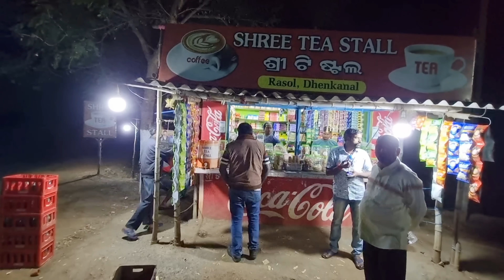संबलपुर से भुवनेश्वर | Sambalpur To Bhubaneswar Bike Ride Non Stop| Pulsar 220F Bike | Vlogs Rahul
Bhubaneswar Odia is the capital and largest city of the Indian state of Odisha The region especially the old town was historically often depicted as Ekamra Kshetra area kshetra adorned with mango trees ekamra Bhubaneswar is dubbed the Temple City a nickname earned because of the 700 temples which once stood there In contemporary times it has emerged as an education hub and an attractive business destination
Although the modern city of Bhubaneswar was formally established in 1948 the history of the areas in and around the present day city can be traced to the 7th century BCE and earlier It is a confluence of Hindu Buddhist and Jain heritage and includes several Kalingan temples many of them from 6th 13th century CE With Puri and Konark it forms the Swarna Tribhuja Golden Triangle one of Eastern India's most visited destinations
Bhubaneswar replaced Cuttack as the capital on 19 August 1949 two years after India gained its independence from Britain The modern city was designed by the German architect Otto Königsberger in 1946 Along with Jamshedpur and Chandigarh it was one of modern India first planned cities Bhubaneswar and Cuttack are often referred to as the twin cities of Odisha The metropolitan area formed by the two cities had a population of 1 7 million in 2011 The Bhubaneswar metro area has a population of around a million people and is categorised as a Tier 2 city Bhubaneswar and Rourkela are the two cities in smart city mission from Odisha
Tribhubaneswara or Bhubaneswara literally Lord of the Earth a name of Shiva the deity of the Lingaraja temple The Legislative Assembly of Odisha was shifted from Cuttack to Bhubaneswar in 1949 Bhubaneswar was built as a modern city designed by German architect Otto Königsberger with wide roads gardens and parks Though part of the city followed the plan it grew rapidly over the next few decades outstripping the planning process According to the first census of independent India taken in 1951 the citys population was just 16512 From 1952 to 1979 it was administered by a Notified Area Council or a nagar panchayat a municipality was established only on 12 March 1979 By the 1991 census the population of Bhubaneswar had increased to 411542 Accordingly on 14 August 1994 the Bhubaneswar Municipal Corporation was established